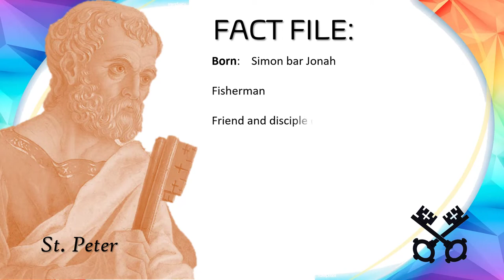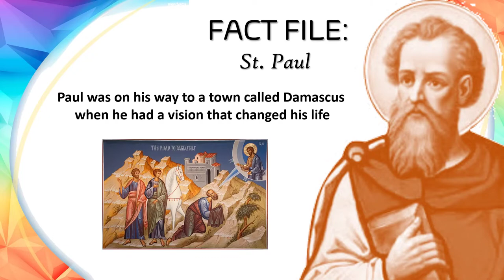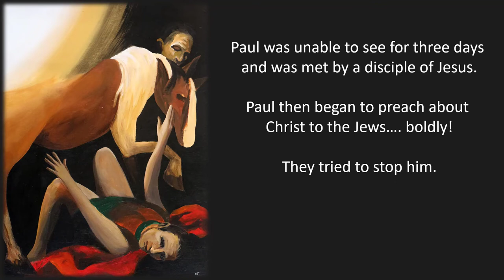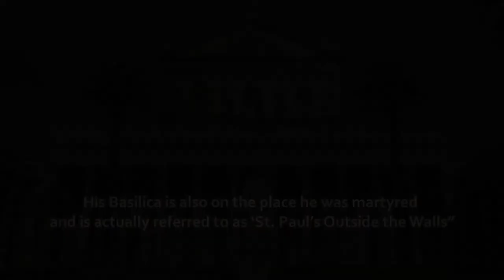St Peter and St Paul | Guided prayer and reflection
Guided Prayer / Reflection for the Feast of St Peter and St Paul.